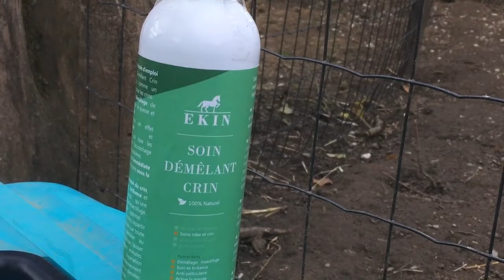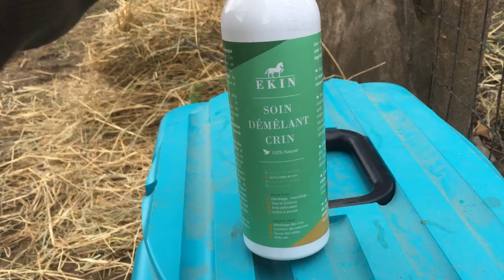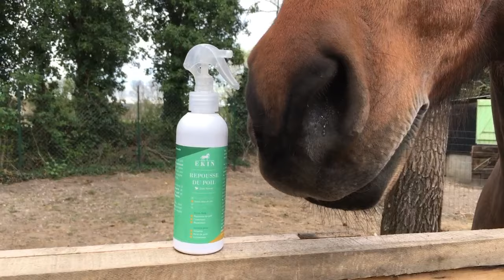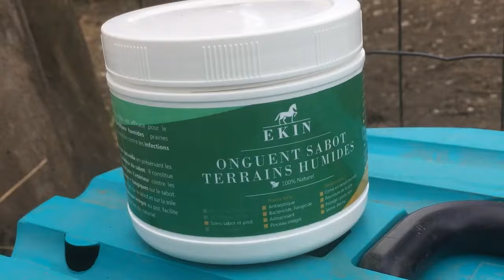Revue produits Ekin !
Bonjour je vous retrouve pour une nouvelle vidéo sur 3 produits de la marque Ekin,

Cette vidéo à été filmé avec un Nikon Coolpix p610, Le montage a été fait sur Filmora sur Windows ( Logiciel Payant ) et les musiques sont toutes libre de droit et viennent de la chaine Youtube ''La musique libre''.

Ma page Facebook : Malaguena&Axelle
Mon compte Instagram : UnCoeurDeCavalière
Mon compte Snap : malaguenaaxelle

Présentation :
*Axelle
*16 ans ( 17 ans le 7 août 2017)
*Galop 4 depuis 2012 mais niveau 6
*Monte a cheval depuis maintenant 10ans
*Originaire de Lyon (69) et vie dans ses alentours
*Dressage / Saut / Cross / Balade / Travail a Pied

*Malaguena24
*Surnom Mala
*Pure race espagnole ( Pleins papiers )
*15ans
*Bai Cerise
*Dressage / Balade / Travail a pied
*Pleine de Arnac D'elphen d'un poulain qui arrivera en Mai 2017
*Elle n'est plus monté en attendant la naissance du poulain en mai et reste tranquillement au pré chez ma grand mère..

Jespère que la video vous plait et a bientôt pour une nouvelle vidéo.